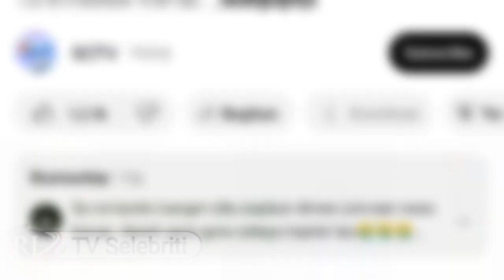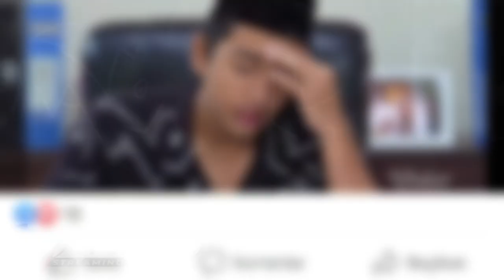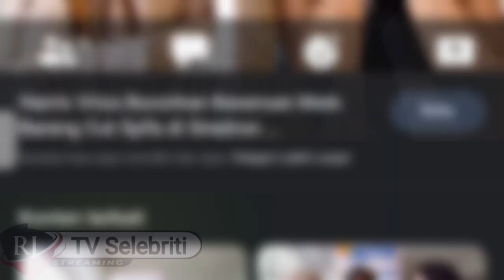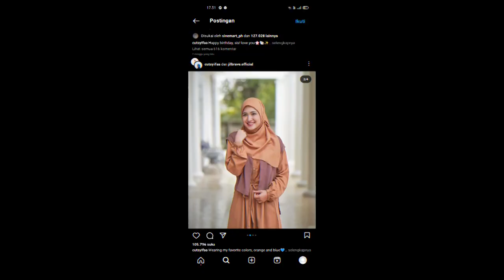🔴Malam ini- Terbongkar Hubungan Harris vriza & Cut Syifa, Rizky Bilar: Pacaran Enggak langsung Nikah